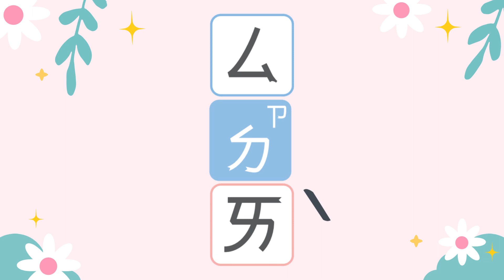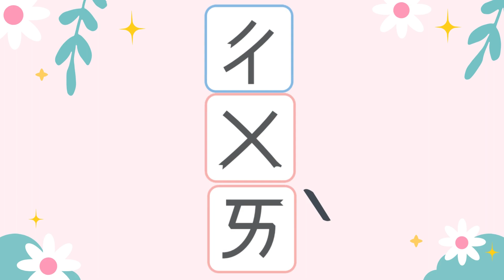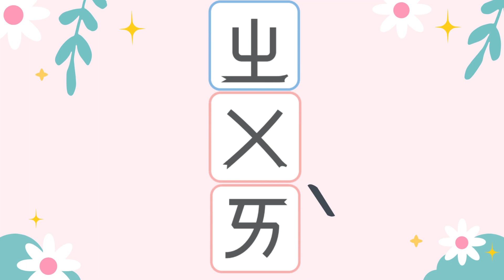🥧【臺灣雙語注音符號】 8800音 👀 ㄞˋ單字小練習 - 1️⃣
【開星門教育】官方網站：
【臺灣雙語注音符號表】【66音】
【88音】【140音】【280音】【8800音】【60200音】